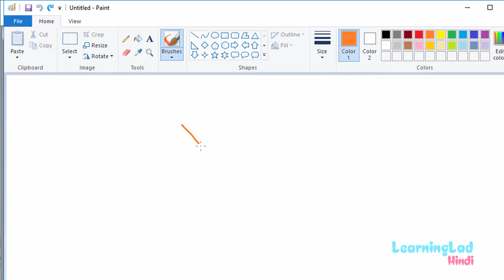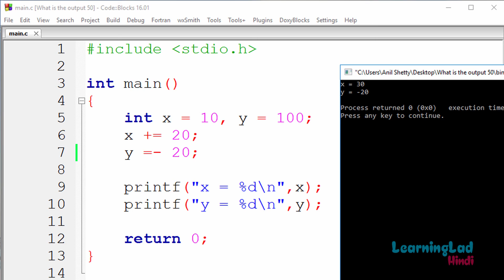Find the Output | C Programming Tutorial | Interview Question and Answer ( Hindi )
Here in this find / guess the output of a c program video tutorial in Hindi we give you a c aptitude question program which will be normally asked in interviews and you have to guess the output of the program.

In the end we explain the answer.

Learn#WithMe